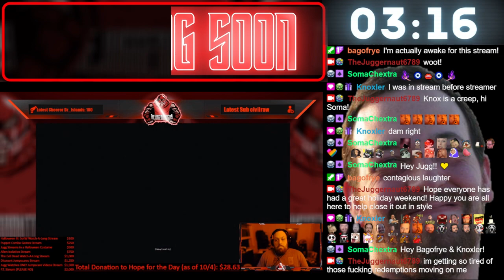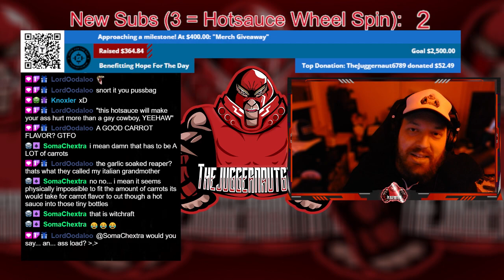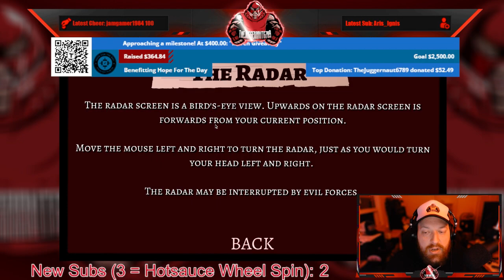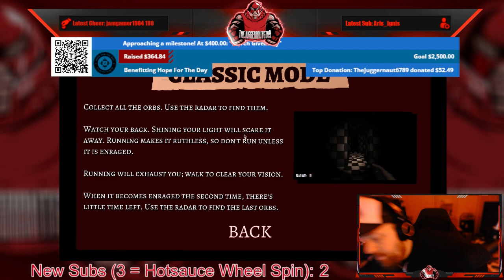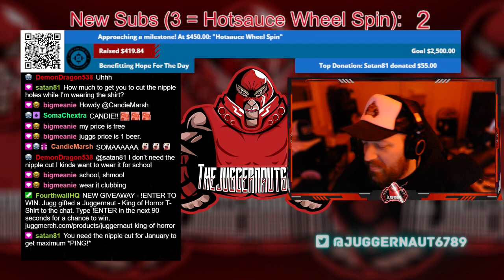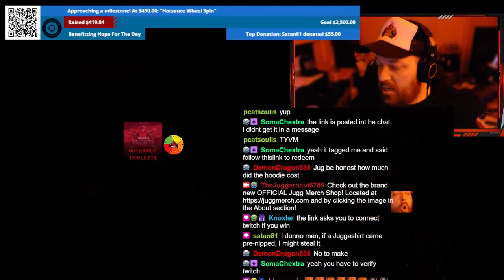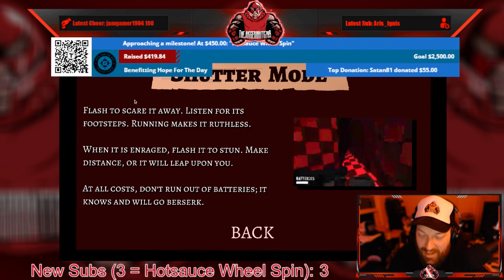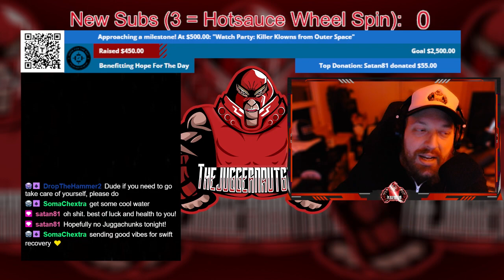Full Stream - October 10, 2022 - (It Steals and Mental Hospital: Child of Evil)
Recording from October 10, 2022 over on Twitch. Jugg plays ItSteals and MentalHospitalChildOfEvil!